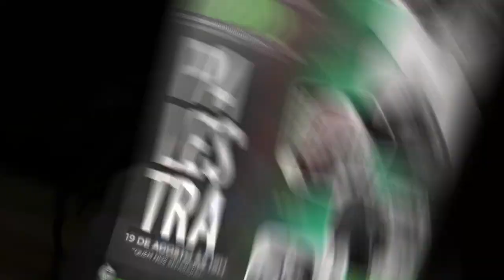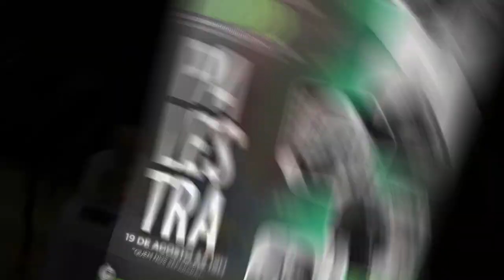PALESTRAS | Ciclo de quatro palestras para adolescentes sobre a Bíblia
Temas: A importância da Bíblia (Rev. Idauro Campos); A validade da Lei de Moisés para os cristãos (Rev. Deivinson Bignon); A Bíblia precisa ser atualizada? (Sem. Dc. Júlio César de Jesus); O feminismo à luz da Bíblia (Sem. Andréa Freitas).